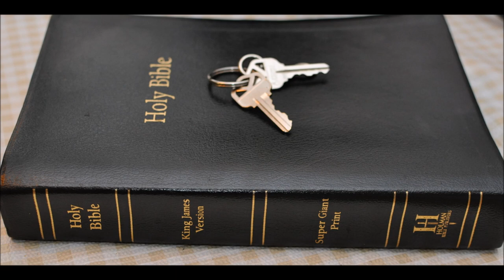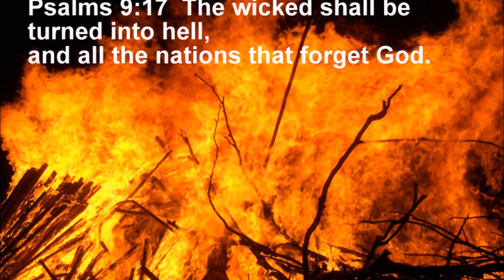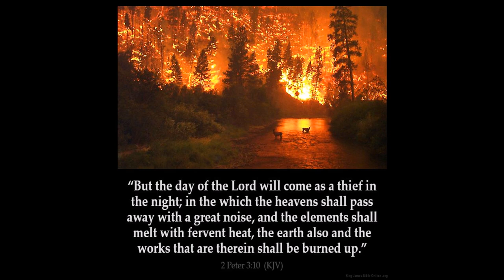For God so loved the world that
Genesis  Chapter 19  1 And there came two angels to Sodom at even; and Lot sat in the gate of Sodom: and Lot seeing them rose up to meet them; and he bowed himself with his face toward the ground;

2 And he said, Behold now, my lords, turn in, I pray you, into your servant's house, and tarry all night, and wash your feet, and ye shall rise up early, and go on your ways. And they said, Nay; but we will abide in the street all night.

3 And he pressed upon them greatly; and they turned in unto him, and entered into his house; and he made them a feast, and did bake unleavened bread, and they did eat.

4 But before they lay down, the men of the city, even the men of Sodom, compassed the house round, both old and young, all the people from every quarter:

5 And they called unto Lot, and said unto him, Where are the men which came in to thee this night? bring them out unto us, that we may know them.

6 And Lot went out at the door unto them, and shut the door after him,

7 And said, I pray you, brethren, do not so wickedly.

8 Behold now, I have two daughters which have not known man; let me, I pray you, bring them out unto you, and do ye to them as is good in your eyes: only unto these men do nothing; for therefore came they under the shadow of my roof.

9 And they said, Stand back. And they said again, This one fellow came in to sojourn, and he will needs be a judge: now will we deal worse with thee, than with them. And they pressed sore upon the man, even Lot, and came near to break the door.

10 But the men put forth their hand, and pulled Lot into the house to them, and shut to the door.

11 And they smote the men that were at the door of the house with blindness, both small and great: so that they wearied themselves to find the door.

12 And the men said unto Lot, Hast thou here any besides? son in law, and thy sons, and thy daughters, and whatsoever thou hast in the city, bring them out of this place:

13 For we will destroy this place, because the cry of them is waxen great before the face of the LORD; and the LORD hath sent us to destroy it.

14 And Lot went out, and spake unto his sons in law, which married his daughters, and said, Up, get you out of this place; for the LORD will destroy this city. But he seemed as one that mocked unto his sons in law.

15 And when the morning arose, then the angels hastened Lot, saying, Arise, take thy wife, and thy two daughters, which are here; lest thou be consumed in the iniquity of the city.

16 And while he lingered, the men laid hold upon his hand, and upon the hand of his wife, and upon the hand of his two daughters; the LORD being merciful unto him: and they brought him forth, and set him without the city.

17 And it came to pass, when they had brought them forth abroad, that he said, Escape for thy life; look not behind thee, neither stay thou in all the plain; escape to the mountain, lest thou be consumed.

18 And Lot said unto them, Oh, not so, my Lord:

19 Behold now, thy servant hath found grace in thy sight, and thou hast magnified thy mercy, which thou hast shewed unto me in saving my life; and I cannot escape to the mountain, lest some evil take me, and I die:

20 Behold now, this city is near to flee unto, and it is a little one: Oh, let me escape thither, (is it not a little one?) and my soul shall live.

21 And he said unto him, See, I have accepted thee concerning this thing also, that I will not overthrow this city, for the which thou hast spoken.

22 Haste thee, escape thither; for I cannot do any thing till thou be come thither. Therefore the name of the city was called Zoar.

23 The sun was risen upon the earth when Lot entered into Zoar.

24 Then the LORD rained upon Sodom and upon Gomorrah brimstone and fire from the LORD out of heaven;

25 And he overthrew those cities, and all the plain, and all the inhabitants of the cities, and that which grew upon the ground.

2 Peter  Chapter 2  1 But there were false prophets also among the people, even as there shall be false teachers among you, who privily shall bring in damnable heresies, even denying the Lord that bought them, and bring upon themselves swift destruction.

2 And many shall follow their pernicious ways; by reason of whom the way of truth shall be evil spoken of.

3 And through covetousness shall they with feigned words make merchandise of you: whose judgment now of a long time lingereth not, and their damnation slumbereth not.

4 For if God spared not the angels that sinned, but cast them down to hell, and delivered them into chains of darkness, to be reserved unto judgment;

5 And spared not the old world, but saved Noah the eighth person, a preacher of righteousness, bringing in the flood upon the world of the ungodly;

6 And turning the cities of Sodom and Gomorrha into ashes condemned them with an overthrow, making them an ensample unto those that after should live ungodly;